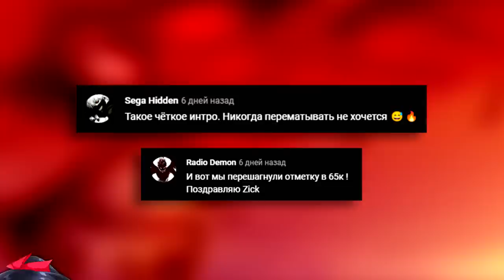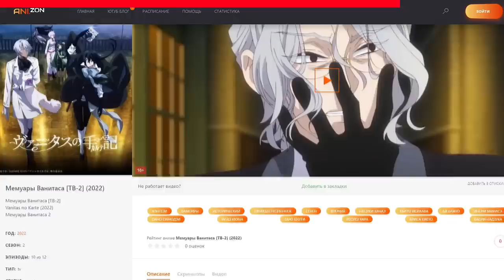ЯМИ ВРАЛ НАМ!💀Страшная тайна Ями — убийство собственной семьи!▣Чёрный клевер глава 341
Интро 《 Lit Lords - OHAWU 》
Конечная заставка 《  Varien -Can You Feel My Heart (feat. Andrew Zink)  》

◉!spoiler!◉!spoiler!◉!spoiler◉!spoiler!◉!spoiler!◉!spoiler!◉!spoiler!◉

Новые тренеры Асты, Как работает Ки в технике Зетен?, Ичика раскрыла свое прошлое!, Ями истребил собственный клан!, Ями все это время лгал нам!, Аста мастер Ки, Новая техника Ки, Друг детства Ями, Аста после таймскипа, Второй человек без магии!, У Рюдо нет магии!?, Тренировка Асты в стране Солнца, тренировки самурая Асты, Ичико Ями показала свою силу, Астарот переместил Асту в будущее! Финальная арка чёрный клевер, Асту обучать новой способности, Чёрный клевер глава 342, Сердце дьявола Астарота, Темная триада, Истинная сила техники КИ, Чёрный клевер глава 341, Чорна конюшина глава 340, Black clover chapter 341